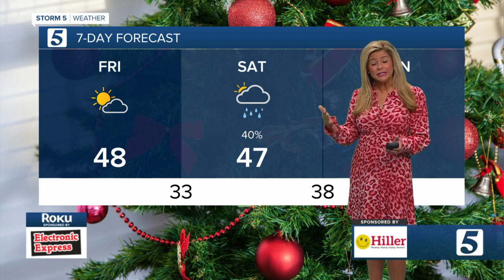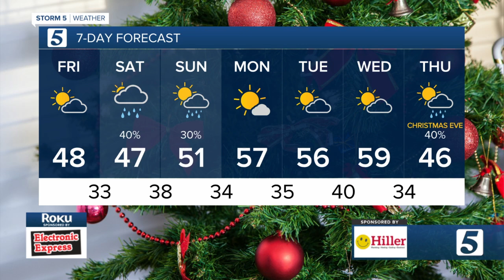Nikki-Dee's early morning forecast: Friday, December 18, 2020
Nikki-Dee Ray's early morning forecast for Friday, December 18, 2020.